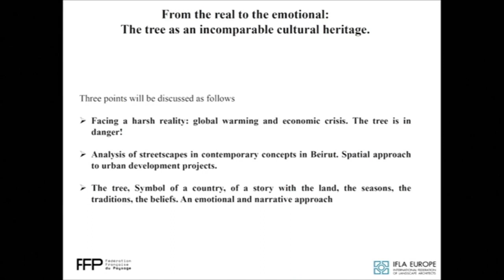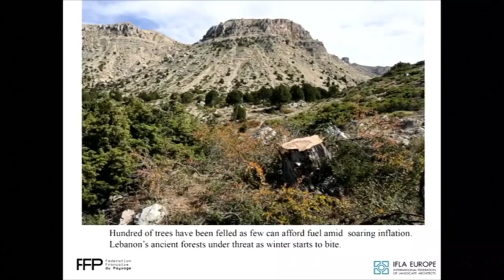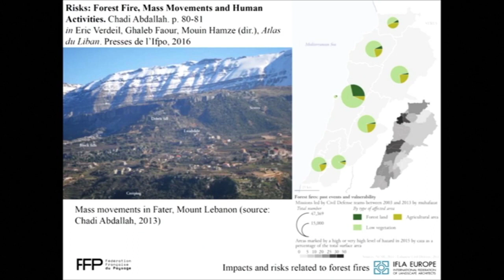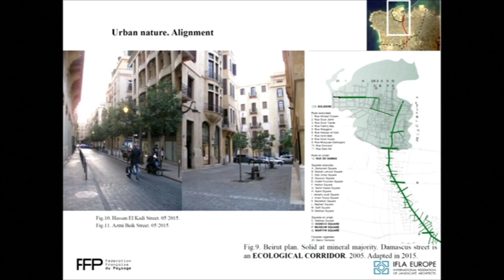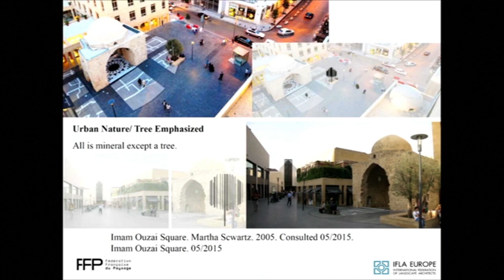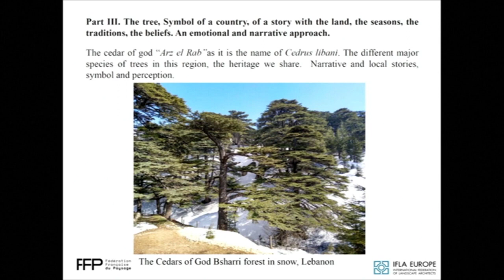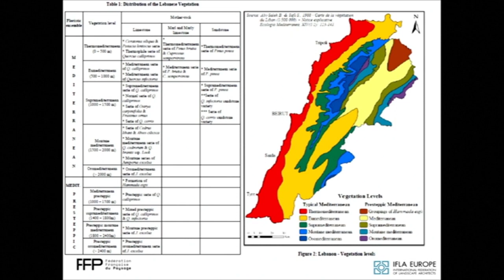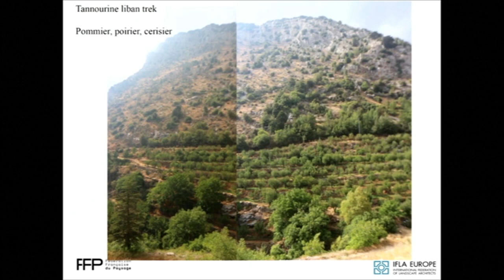Marlène Chahine, Lela Lebanon - Rencontres Med Net 2022, Marseille, France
Marlène Chahine, Lela Lebanon
"From the real to the emotional : the tree as anincomparable cultural heritage"